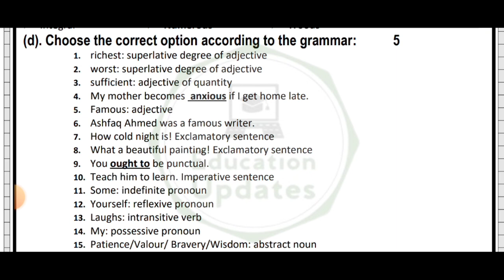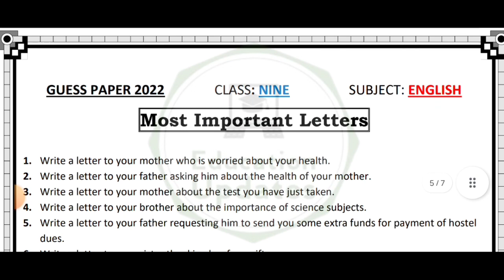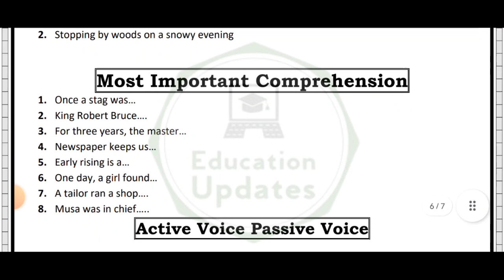9th Class English Guess Paper 2022 | Board Exams 2022 | By Education Updates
9th Class English Guess Paper 2022 | Board Exams 2022 | By Education Updates